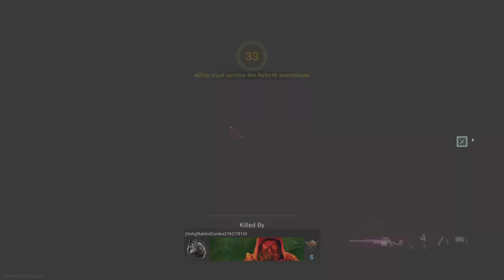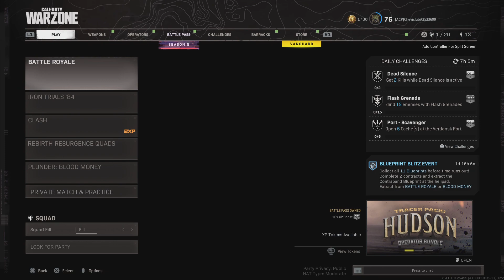Call of Duty: Modern Warfare_20210918195505